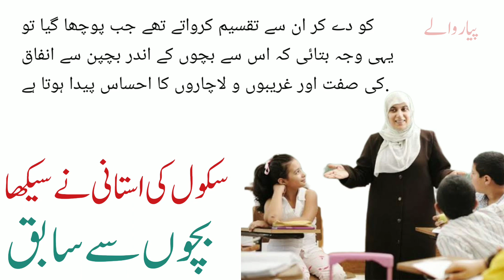Story of teacher and poor student | سکول کی استانی نے سیکھا بچوں سے سابق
Voice By: Muhammad Hanif Ihsan.
Edit By: Muhammad Hanif Ihsan
Producer: Muhammad Hanif Ihsan
Label: Piyar Waley. ✅
Production: Muhammad Hanif Ihsan